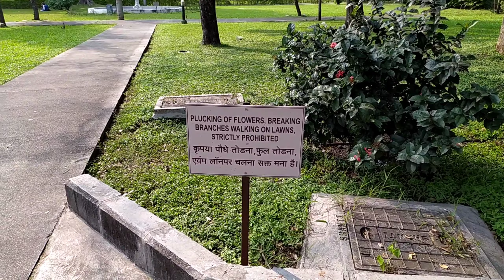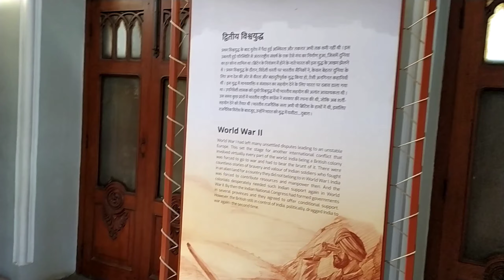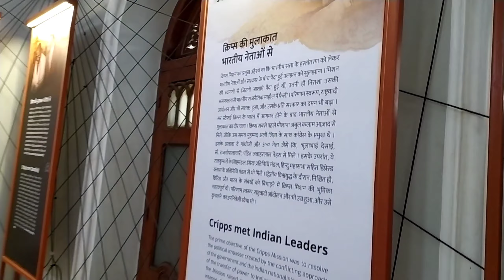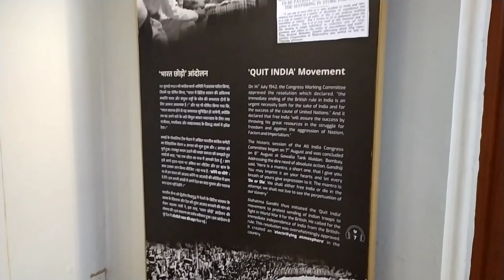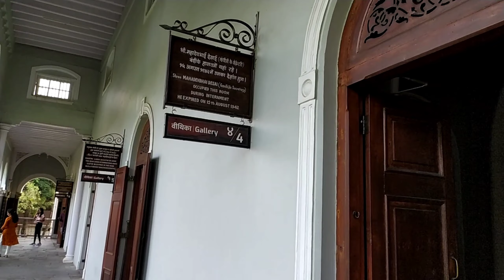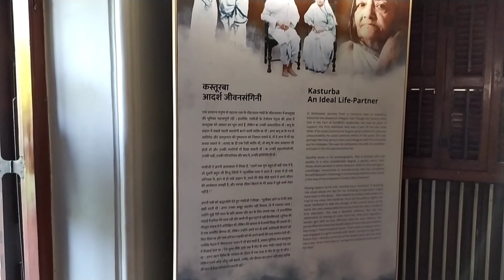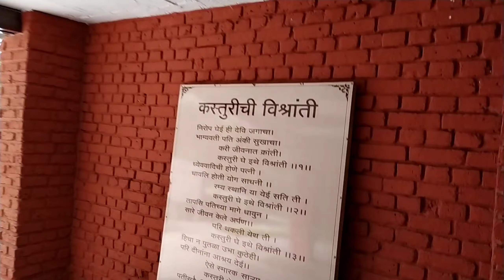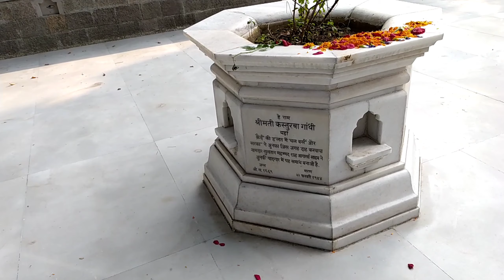Aga Khan Palace Pune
Hey everyone,

We are a travelling couple who loves to explore various tourist and famous places and document our experiences in our Travel Vlogs.

Our videos feature our adventures, experiences, and culture from each place we visit. We also give our viewers valuable tips and tricks to make their trips more enjoyable.